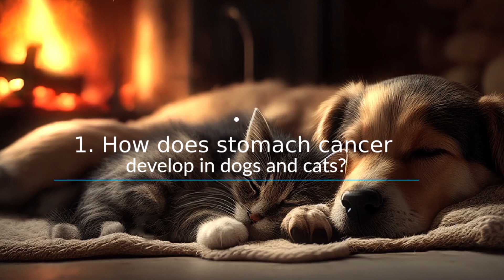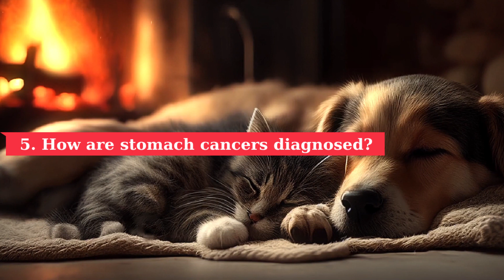🐶🐱STOMACH CANCER in DOGS and CATS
Stomach cancers are rare in dogs and cats. However, affected pets usually show very few symptoms in the early stages of the disease, so it is important to know how to recognize the warning signs.

How does stomach cancer develop in dogs and cats?... WATCH THE VIDEO